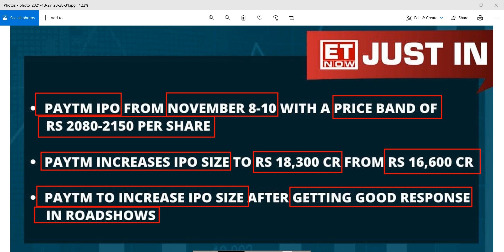PAYTM IPO DATES | INDIA BIGGEST IPO DATES | PAYTM IPO ISSUE SIZE | PAYTM IPO FINALIZED 👋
PAYTM IPO OPEN ON 8th NOVEMBER • PAYTM IPO DATE ANNOUNCED • PAYTM IPO WAIT FINALLY OVER • PAYTM IPO

SMKC
IPO
upcoming ipo
paras ipo
shubhansh chaurasia
fine investment
finance news
finance guide
investment news
investment guide
share market
stock market
share bazzar
IPO news

IPO
IPO latest news
upcoming IPO
upcoming IPO 2021
new IPO
stock market India
GMP
upcoming ipo
upcoming ipo in September 2021
gmp
ipo
upcoming ipo
Upcoming IPO
IPO Update
ipo review
ipo
share market
stock market
share bazzar
share information
stock information
fine investment
financial news
financial Update
investment guide
investment news